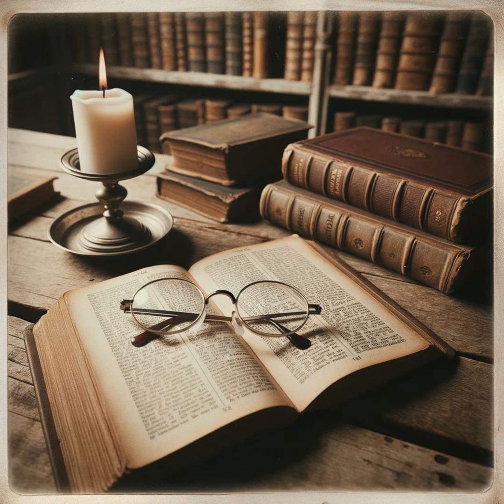Appendices in the New Testament by Mikeal C. Parsons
Mikeal Parsons explores the complex textual history of Paul's Epistle to the Romans, focusing on scholarly debates over its original form. Key to this discussion is the varying placement of the doxology across manuscripts, found at the end of chapters 14, 15, or 16, suggesting that Romans may have originally circulated in different versions. Scholars have particularly contested the authenticity of chapter 16, noting Paul's greetings to many Christians in Rome, a city he hadn't visited at the time of writing. This led to theories that chapter 16 might have been part of a different letter, possibly to the Ephesians, and was later added to Romans. Additionally, the production of a fourteen-chapter Romans by the Marcionites, driven by anti-Jewish sentiments, was speculated to exclude the Jewish-positive chapter 15.

Contemporary scholarship, however, leans towards recognizing Romans 1–16 as a cohesive work by Paul. This shift is based on the understanding that the epistle's various forms are a result of its adaptation for liturgical use in early Christian communities. The extensive greetings in chapter 16 are now seen as a rhetorical strategy by Paul to assert his authority and establish a connection with the Roman Christian community before his visit. This suggests Paul had a broader awareness of or connections within this community than previously thought. Parsons' analysis highlights the evolving scholarly perspectives on the textual integrity of Romans and its significance in early Christian literature, emphasizing the depth of early Christian textual traditions and the unity of Romans as a key text in Pauline theology for the church in Rome.